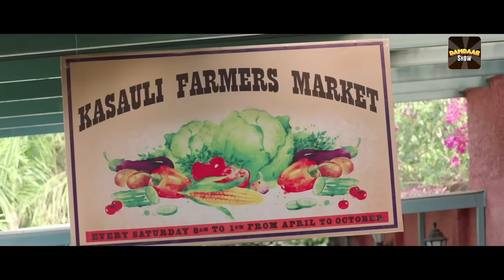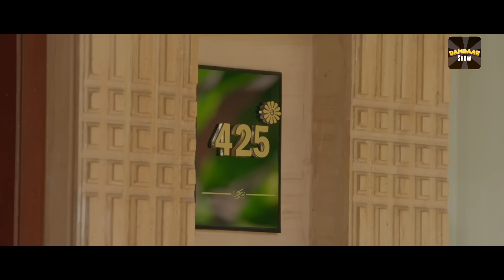Hum Tum And Them | Full Episode 3 | Shweta Tiwari | Akshay Oberoi | Bhavin Bhanushali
Shiva is divorced woman with a 13-year-old daughter,, Jahaan. Yudi is a father with three children, Aaryan, Ojhas, and Vyoma, who lost his wife to cancer 5 years ago. Shiva is trying to enjoy her new life as an independent, single woman, but her problems just start when her daughter starts blaming her for the divorce. Yudi has enjoyed five years of bachelor life but now his children have re-entered his life and he must deal with their teenage problems. All this, while Shiva and Yudi find love again in each other, but their personal inhibitions as well as the children's disapproval keep them from truly coming together.
Cast: Nikhil Sangha

Directors: Sahir Raza